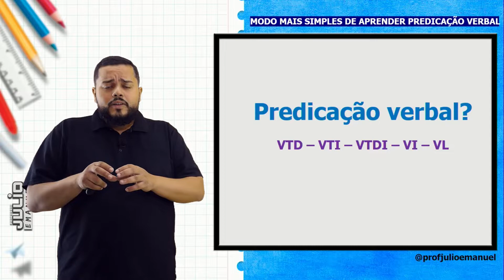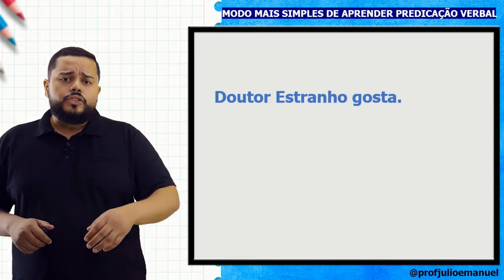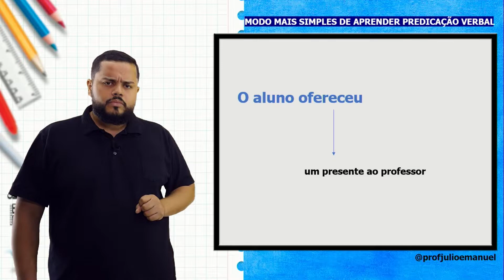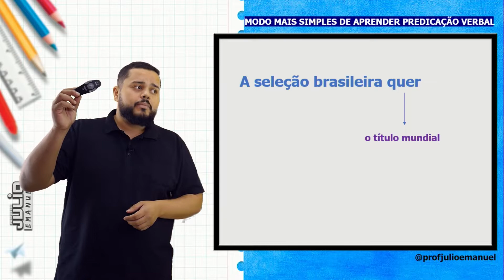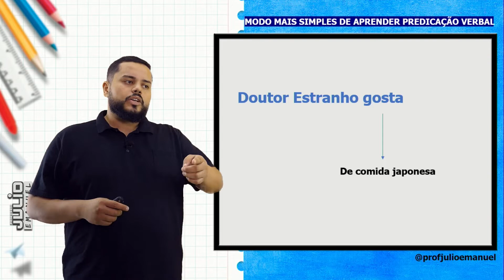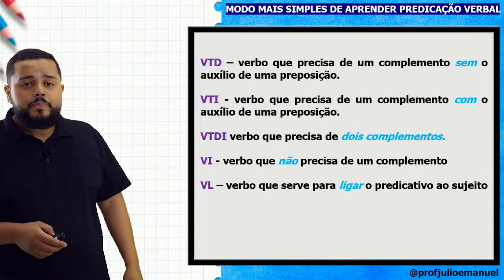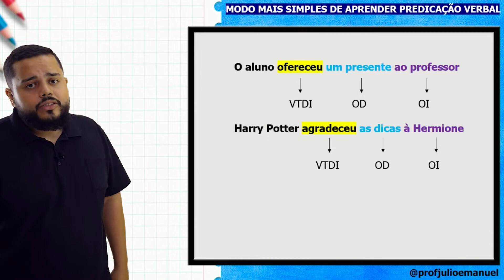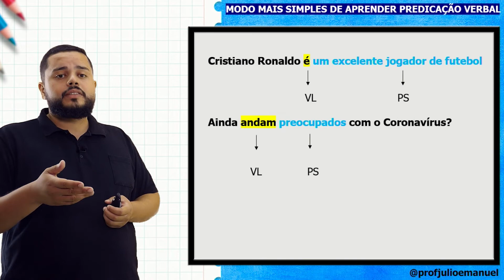MODO MAIS SIMPLES DE APRENDER PREDICAÇÃO VERBAL | PROF JULIO EMANUEL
🎓 Predicação Verbal: entenda o conceito e aprofunde seus conhecimentos!

Oi, pessoal! 👋 Sejam bem-vindos a mais uma aula aqui no canal @profjulioemanuel! 👨‍🏫

No vídeo de hoje, vamos destrinchar o tema Predicação Verbal, um conceito fundamental para quem quer arrasar em Gramática!

📚 Se você ainda tem dúvidas sobre como classificar os verbos, este conteúdo vai te ajudar a entender de forma fácil e prática! 🤓

👉 O que você vai aprender neste vídeo:

O que é predicação verbal 🔍
Diferença entre predicado verbal, nominal e verbal-nominal 📝
Exemplos práticos para facilitar o entendimento 💡
Dicas de como identificar o tipo de predicado com facilidade 🔑

🔑 Aprofundamento: Esse vídeo é perfeito para quem busca um entendimento mais profundo sobre predicação verbal. Vamos juntos fortalecer sua base de português e ajudar você a se destacar nas provas e nos estudos! 📖

👇 Comente suas dúvidas nos comentários! Vou responder tudo com carinho nos próximos vídeos!